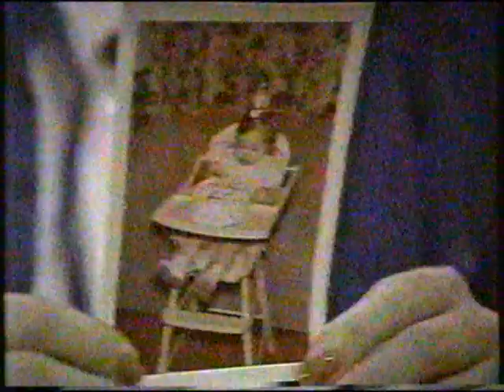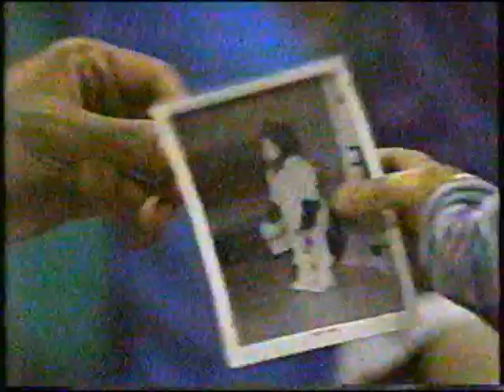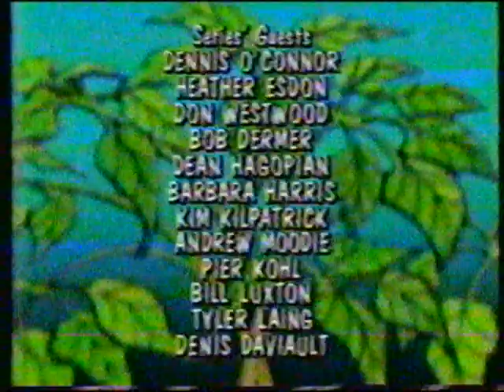Under the Umbrella Tree - The New Neighbour